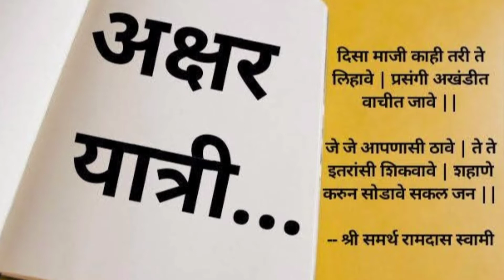आठवणीतले पु.ल. | पु.ल. देशपांडे विशेष | कवी - मिहीर देशपांडे | सादरकर्त्या - डॉ. गायत्री आमोणकर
अक्षर यात्री च्या माध्यमातून आठवणीतले पु.ल. या सदरा अंतर्गत कवी - मिहीर देशपांडे  यांची कविता आपल्या समोर सादर करत आहेत डॉ. गायत्री आमोणकर

अक्षर यात्री या  मराठी भाषेच्या, साहित्याच्या आणि संस्कृतीच्या  अधिकाधिक  प्रसारासाठी वाहिलेल्या संवाद वाहिनी तर्फे सर्वांना विनम्र आवाहन

अक्षरे योगसाधनेची

pu la deshpande comedy
marathi kathakathan
pu la
पुल देशपांडे
पुल देशपांडे विनोद
पुल देशपांडे कथाकथन
pu la deshpande
p l deshpande
marathi literaturemarathi kala
पु.ल.
पु.ल.देशपांडे
पु.ल.देशपांडे कथाकथन
pu la
marathi kathakathan
pul deshpande
pl deshpande
pl deshpande kathakathan
आठवणीतले पुल
आठवणीतले पुल अक्षर यात्री